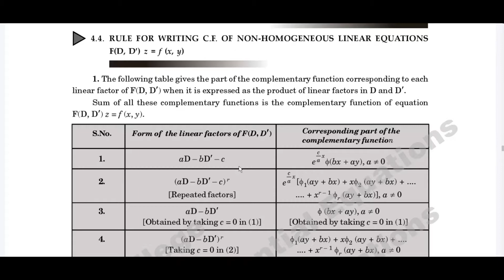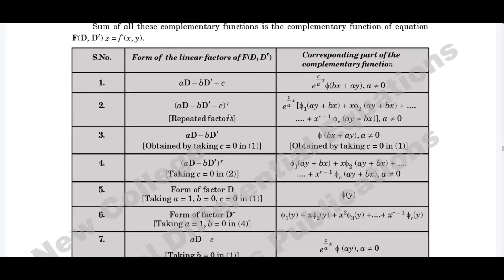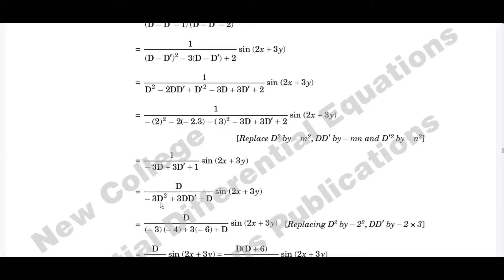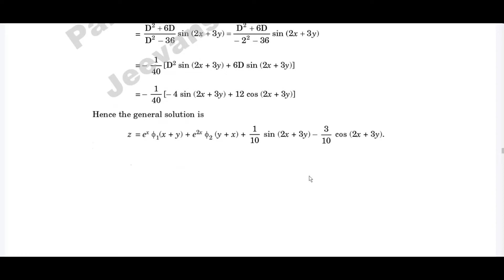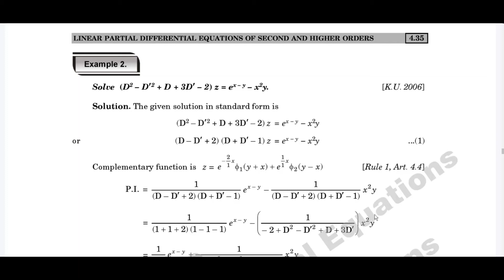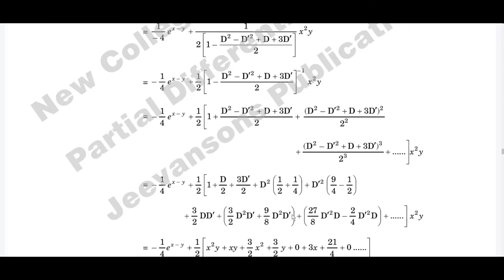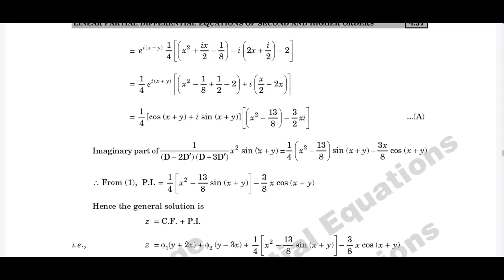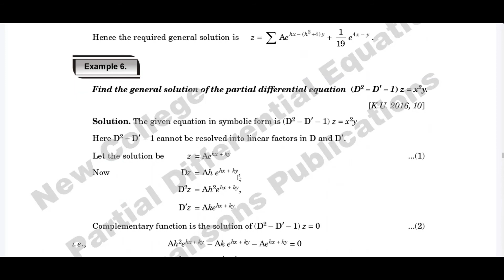B.Sc.III Sem. Lecture-12 P.D.E.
Chapter 4, Solution of Non homogenous partial differential equation with constant coefficients